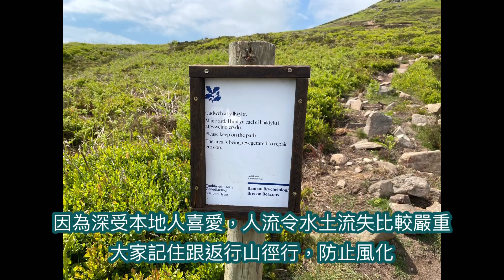本地人登高熱點 Sugar Loaf / 英國南威爾斯 Brecon Beacons Black Mountains / 輕鬆郊遊遊路線 / 英國行山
行山路線:
Parc Lodge Car Park - Sugar Loaf - Usk Valley - Sugar Loaf Vineyard

全長9.6 公里
總攀升 512 米
所需時間大概 3.5小時

公共交通 ： Abergavenny Town Centre

Parc Lodge 停車場 : NP7 7HU
National Trust 停車場 : NP7 7LA

技巧難度 ⭐️
體能需求 ⭐️⭐️